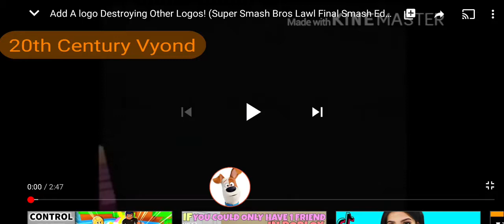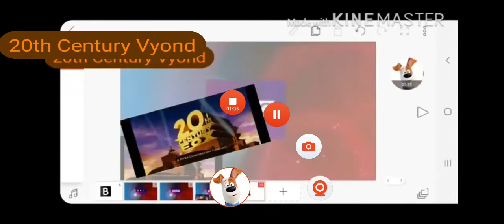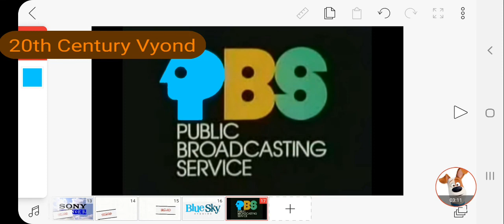Add A Logo Destroying Other Logos! (Super Smash Bros Law Final Edition) (6)